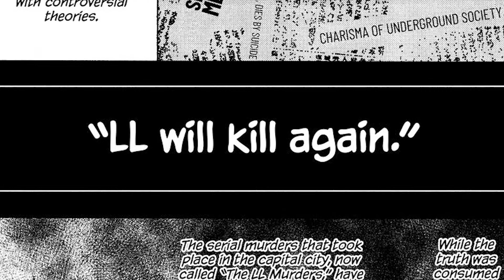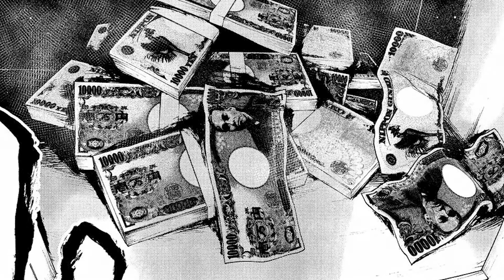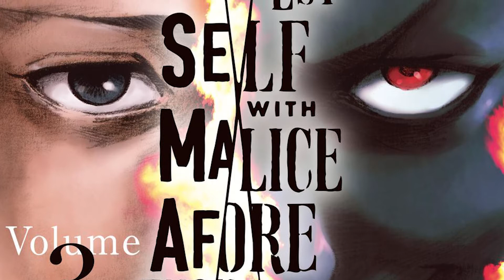The Best Thriller Manga You Haven't Read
The Best Thriller Manga You Haven't Read!! | My Dearest Self With Malice Afterthought

This manga I've been reading for about 2 months now and had a script ready for nearly 3 weeks you can see my community posts lol but I'm happy I got around to finishing it. Almost over but is such a good manga as of right now and has so many good aspects of drama, thriller, and some horror would love to see an anime of it

Manga, manga, Mangareview, mangaanalysis, Depressingmanga, sadmanga, top10sadmanga, thrillermanga, horrormanga , dramamanga